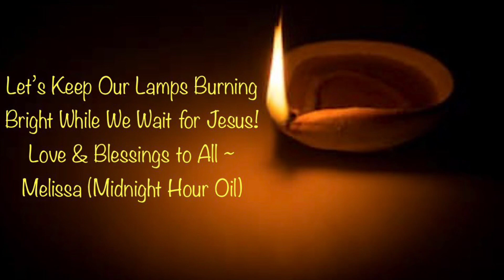“I Just Seen Jesus & This Is What He Said” [Matthew McCauley]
In this video Matthew McCauley shares a visitation he had with Jesus. He uploaded this video to his Facebook page yesterday, January 21, 2021, and asked that it be shared with others. Church, Jesus is coming VERY soon!  Get ready!

How to Know Jesus Christ as Your Lord and Savior:

The Bible tells us: “Now there was a Pharisee, a man named Nicodemus who was a member of the Jewish ruling council.  He came to Jesus at night and said, “Rabbi, we know that you are a teacher who has come from God. For no one could perform the signs you are doing if God were not with him.  Jesus replied, “Very truly I tell you, no one can see the kingdom of God unless they are born again. . . Very truly I tell you, no one can enter the kingdom of God unless they are born of water and the Spirit. Flesh gives birth to flesh, but the Spirit gives birth to spirit.” [John 3: 1-3 & 5]
When we are born into this world, our spirit man is dormant.  In order for our spirit man to come alive, or to be “born again,” we need to come into a relationship with Father God, through His Son, Jesus Christ.  Under the new Grace covenant, the Apostle Paul tells us HOW:

“If you confess with your mouth Jesus is Lord, and believe in your heart that God raised him from the dead, you will be saved.  For it is with your heart that you believe and are justified, and it is with your mouth that you confess and are saved.”  [Romans 10: 9-10].

To confess in the Greek here means to agree or concede, and the word Lord in the Greek means to give someone deciding power over your life.  In other words, the plan of salvation requires that a person both believe in the shed blood of Jesus Christ to cover their sins, AND he/she must come into agreement with the Lord Jesus Christ, surrendering his/her life to His Lordship, His leading and guiding from that point forward.

This means that a Believer/Follower of the Lord Jesus Christ is willing to deny his/her flesh [sin] DAILY in order to embrace the Lord’s agenda.  It is not easy, but it is worth it.  And the Lord has supplied us with a provision of power, His Grace, to enable us to live the life He calls us to.  It is not by our own works or power that we come into salvation in Christ Jesus, but by His shed blood alone, and our willingness to surrender our lives to Jesus Christ.  As the Apostle Paul explains, “For it is by grace you have been saved through faith, and this not from yourselves.  It is the gift of God, not by works so that no one can boast.” [Ephesians 2: 8-9]

So, do you want to know Jesus Christ as your Lord and Savior?
It is not the words you pray that will save you, but it is the attitude of your heart.  Do you admit that you are a sinner in need of God’s forgiveness?  Do you believe that Jesus Christ died for your sins, and that He was raised from the dead in order to make a blood atonement for your sins?  Are you ready to surrender your life to Jesus Christ, laying down your own will and agenda to embrace the will of the Lord Jesus Christ?  If you have answered YES to all of these questions, then I encourage you to pray a prayer now, something like this. . .

SALVATION PRAYER
Father God, I recognize that I am sinner in need of forgiveness.  I ask that you would cover my sins now with the shed blood of the Lord Jesus Christ.  I ask that Jesus would come into my life now.  I surrender my life to Jesus and acknowledge that He is now Lord of my life.  I ask that you would guide me into your perfect will and plan for my life from this day forward.  In Jesus’ name I pray.  Amen

Salvation is free, but it was not cheap.  And choosing to follow Jesus is simple, but it is not easy.  And anyone who claims otherwise is a liar.

Please allow a minimum of 3 to 5 days for email requests requiring a response.  Thank you & God Bless You, Melissa [Midnight Hour Oil].